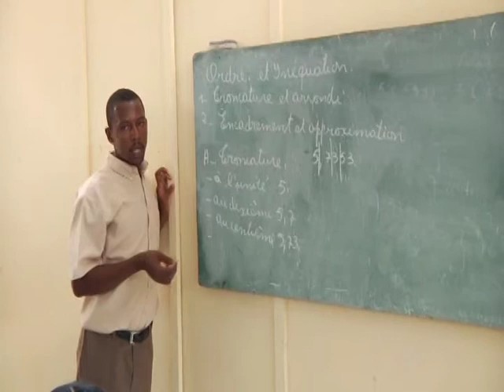Children went back to school in Belgium... How is the situation in Haiti?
[31-Aug-2010] The day begins early for 14-year-old Christine. She shares a small tent in Port-au-Prince with her mother, brother and sister, and must complete all of her chores before leaving for school. The January twelfth earthquake destroyed their home and their school. More than 200 temporary schools are being set up and UNICEF is in the process of transforming them into semi-permanent structures. Hundreds of additional semi-permanent schools will be built. The new schools will help 135,000 Haitian children realize their right to an education.